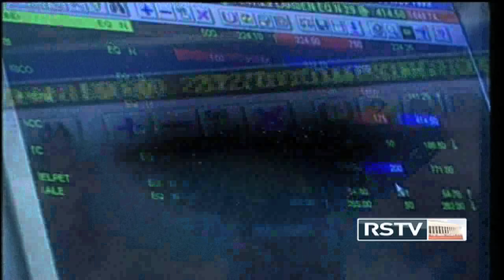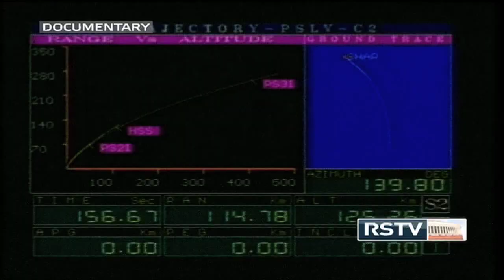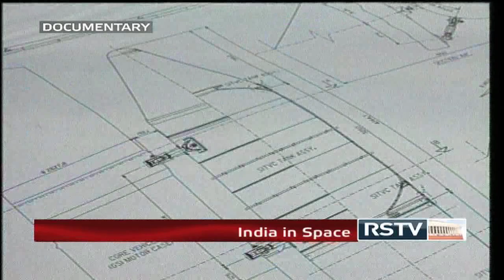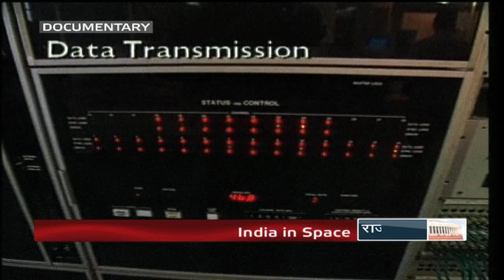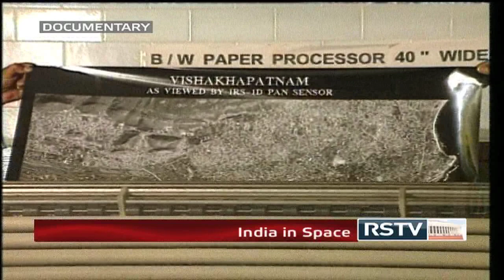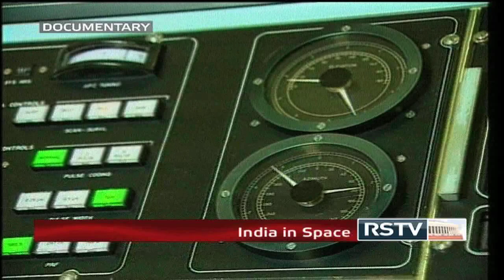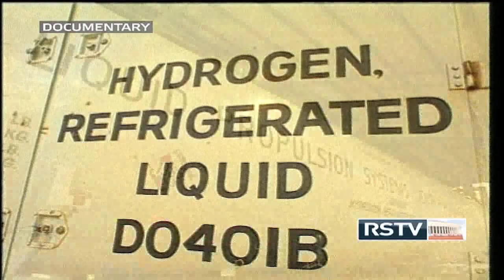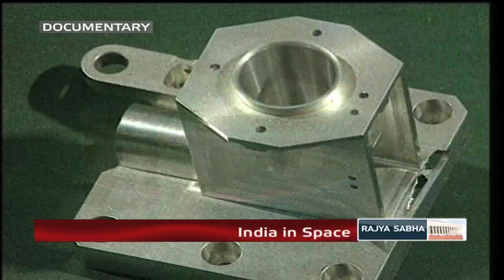Mars & Beyond - India in Space